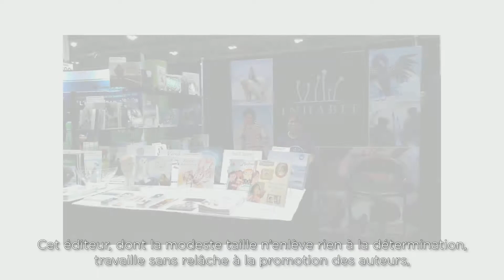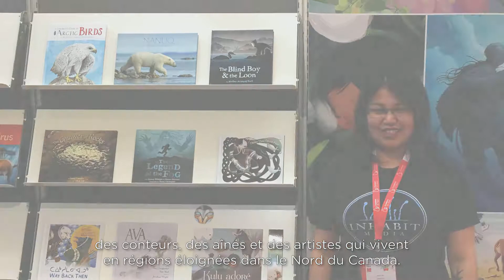Inhabit Media—Catégorie Entreprises (petites et moyennes) – 2018 Prix Inspiration Nature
Inhabit Media est une lauréate du prix Inspiration Nature 2018 du Musée canadien de la nature dans la catégorie entreprises (petites et moyennes). Inhabit Media est l’unique maison d’édition indépendante détenue par des Inuits du Nunavut. En 12 années d’existence, cette maison a publié plus d’une centaine de livres en quatre langues (français, anglais, inuktitut et inuinnaqtun) dans tous les
genres littéraires, par exemple livres pour enfants, documents scientifiques ou romans illustrés.